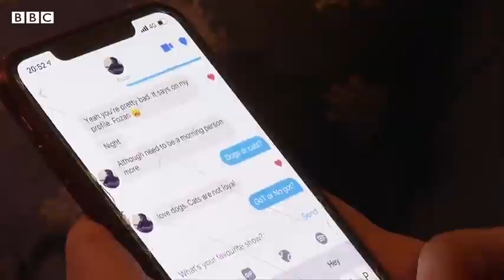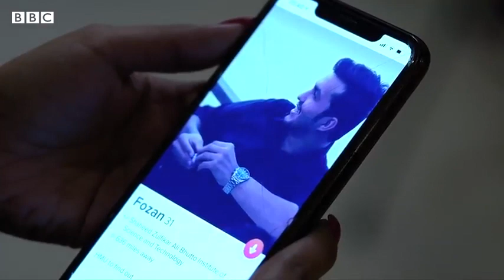Tinder Couple When we swiped right didnt thought of it but we are getting married BBC URDU